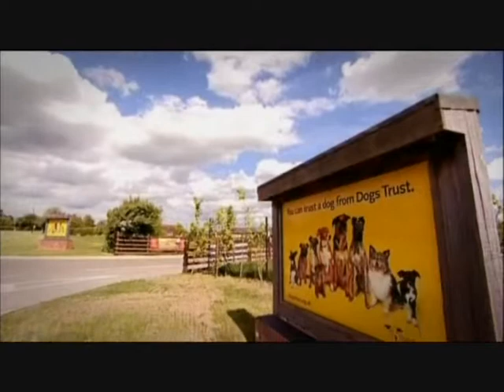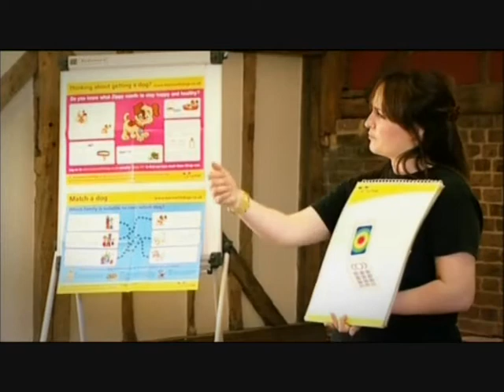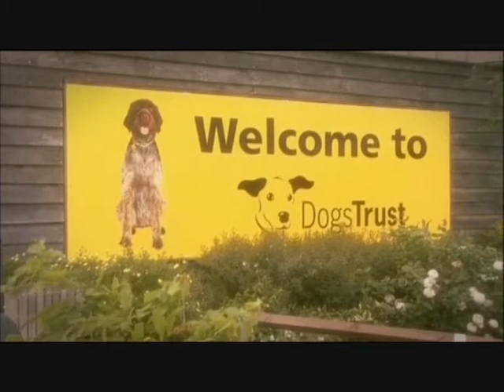Dogs Trust: A bit about what we do!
Dogs Trust is the UK's largest dog welfare charity.  Approximately 16,000 stray and abandoned dogs come through doors our each year and we never destroy a healthy dog.  We have 17 UK rehoming centres and presence in Ireland, with a new centre opening up this month.